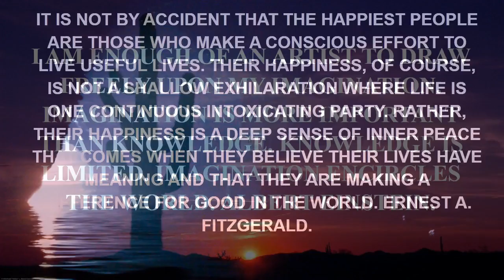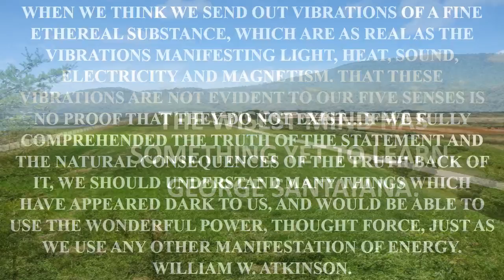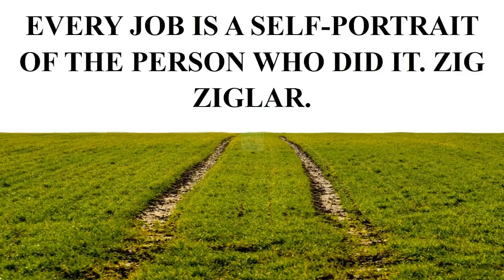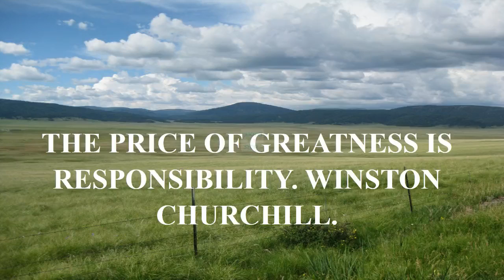juicy j funny quote